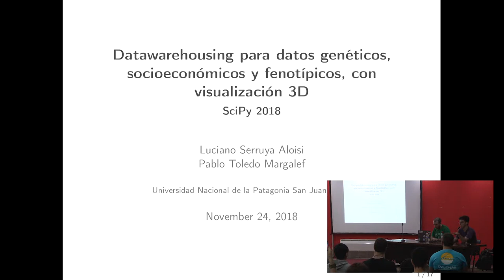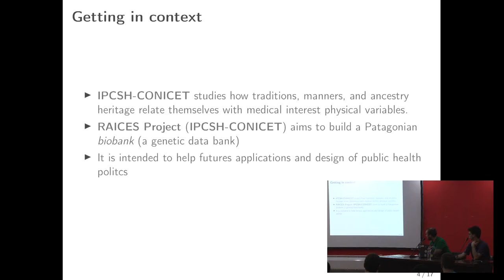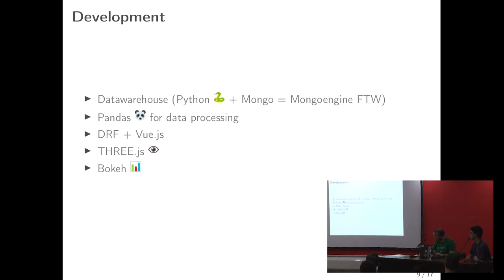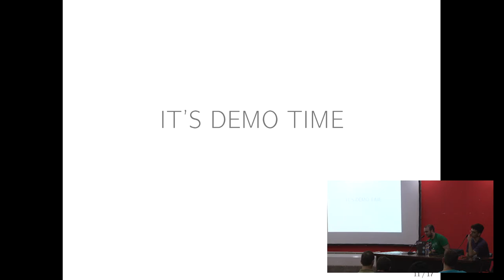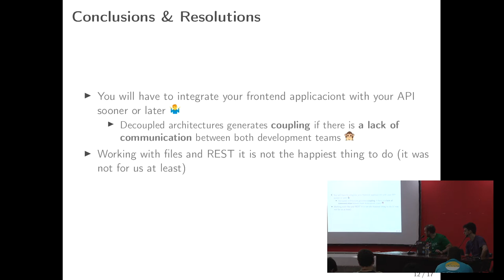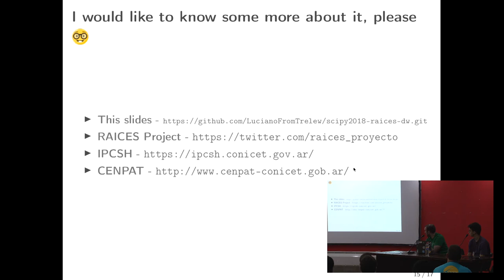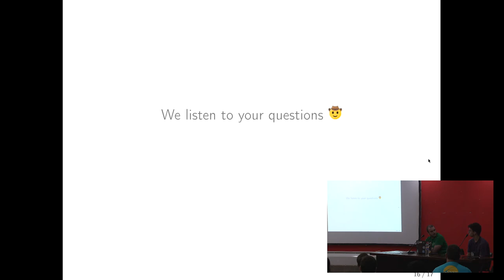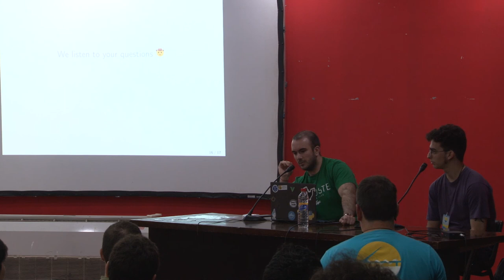Datawarehousing para datos genéticos, socioeconómicos y fenotípicos, con visualización 3D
...por Luciano Serruya Aloisi y Pablo Toledo Margalef.

Se presenta una aplicación para el almacenamiento, análisis, y visualización interactiva de datos heterogéneos pertenecientes al biobanco de la Patagonia (proyecto RAICES), basado en herramientas libres como Django Rest Framework, Vue.js, Bokeh, THREE.js, y contenedores de Docker.

El Instituto Patagónico de Ciencias Sociales y Humanas de Ciencias Sociales y Humanas ([IPCSH-CONICET] estudia cómo se relacionan las costumbres y herencias de la región con variables físicas de interés médico, en particular con rasgos de riesgo para enfermedades complejas como obesidad, sobrepeso y síndrome metabólico, entre otras. El proyecto [RAICES] (iniciativa propia del IPCSH-CONICET) busca generar un banco de datos genéticos o biobanco de la Patagonia que pueda servir para futuras aplicaciones en el diseño de políticas públicas de salud. Este trabajo, realizado a través de una pasantía promovida por el Laboratorio de Ciencias de las Imágenes (LCI) de la Universidad Nacional del Sur, presenta la implementación de un datawarehouse (basado en Python y MongoDB) que permite a los investigadores del proyecto almacenar, consultar y analizar datos heterogéneos propios de la colecta (encuestas socioeconómicas, información geográfica y genética, hábitos alimenticios, modelos 3D, vídeos de cuerpo completo, medidas antropométricas, entre otros). Dado que las fuentes de datos eran diversas, se trabajó en un módulo de *ETL* (*Extract, Transform and Load*) para normalizar los datos y adaptarlos al modelo del datawarehouse. Junto con el datawarehouse se diseñó y desarrolló una [aplicación web] para la carga masiva de datos y acceso a los mismos en forma selectiva, brindando también una plataforma interactiva de visualización de datos exploratoria (gráficos y modelos 3D). Se tiene como resultado un framework fácilmente generalizable basado en tecnologías libres disponible para ser utilizado en otros ámbitos científicos Las tecnologías utilizadas para el desarrollo del trabajo fueron las siguientes: Django Rest Framework, Vue.js, Bokeh, THREE.js, Pandas, pyocr, pillow, Mongoengine, Docker Este trabajo fue realizado a través de una pasantía promovida por el Laboratorio de Ciencias de las Imágenes (LCI) de la Universidad Nacional del Sur.

Level: Medium